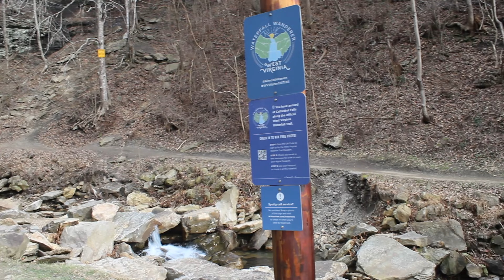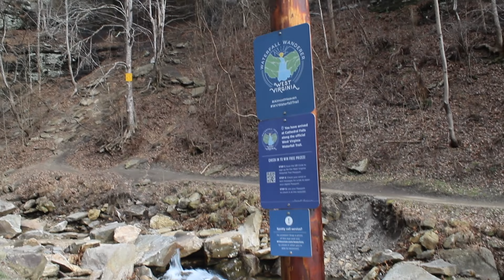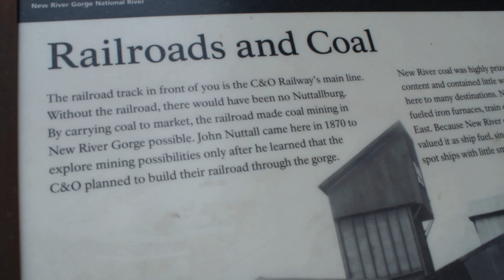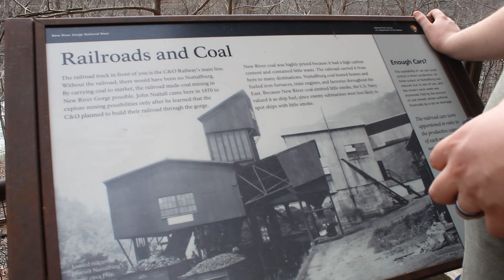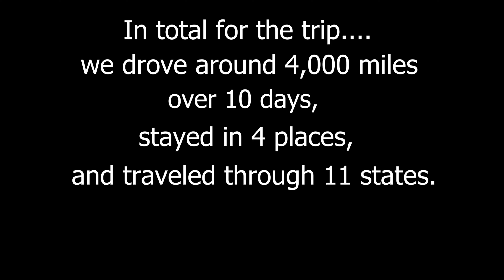Our Honeymoon | Part 4 | Exploring Waterfalls and Coming Home | February 2023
In this video, we explore some waterfalls in West Virginia and then begin the trip back up to our home.